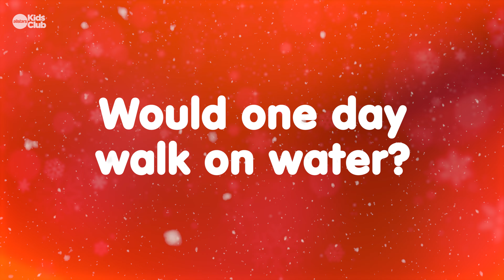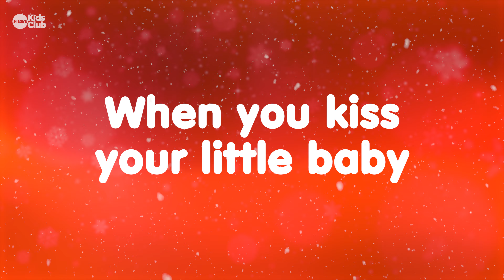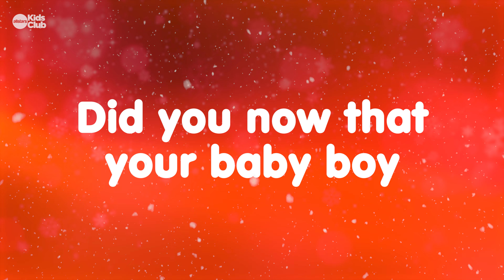Mary Did You know? (Backing Tack) 🎄 NEW Christmas Carols & Songs for kids choirs and families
Welcome to our new lyric video to this wonderful Christmas song: MARY DID YOU KNOW? Perfect for church, school choirs or homes

This is the backing track version - so we have taken all our voices out so you can sing nice and loud!

Produced by Simon Parry. An @Allstarskidsclub Original.

► PRESCHOOL KIDS WORSHIP:
We have created some super fun groove-along preschool kids worship too!

Allstars Kids Club is a not-for-profit faith, family and kids ministry creating music, TV and content for kids and families.

LYRICS:

that your Baby Boy would one day walk on water?
that your Baby Boy would save our sons and daughters?
that your Baby Boy has come to make you new?
This child that you you delivered will soon deliver you.

that your Baby Boy will give sight to a blind man?
that your Baby Boy will calm the storm with His hand?
that your Baby Boy has walked where angels trod?
When you kiss your little Baby you kissed the face of God?

The blind will see
The deaf will hear
The dead will live again
The dumb will speak
The lamb will lead

that your Baby Boy is Lord of all creation?
that your Baby Boy is Lord would one day rule the nation
that your Baby Boy is heaven's perfect Lamb?
The sleeping child you're holding is the great I am